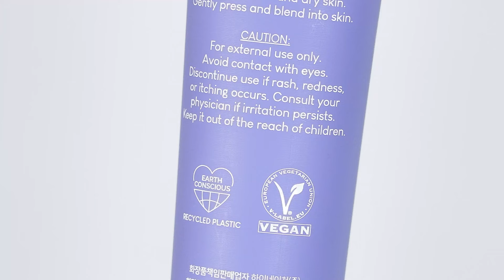PURITOㅣDERMIDE BALANCING BARRIER BALM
Apply this moisturizing balm for intense hydration as the final step in a skincare routine. It absorbs fast, leaving the skin with a comfortable, smooth finish. Its calming and nourishing ingredients help reduce irritation while balancing the skin's oil and water levels.